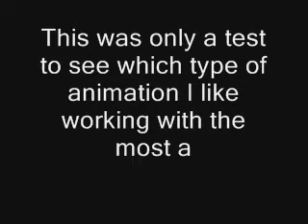Clay mation test.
Hope you like the video, the instructions to making the clay guys at the end of the movie can be found Mamshmam's profile. =D